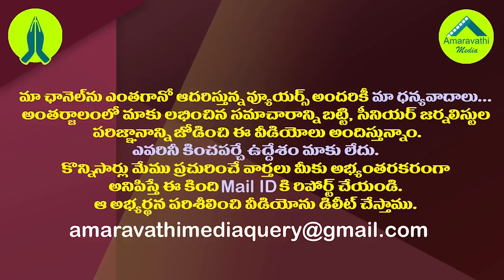టీడీపీ ఆవిర్భావదినోత్సవం వేళ తెరపైకి ఎన్టీఆర్..సీనియర్లు డిమాండ్| TDP Seniors Demand To Jr NTR Entry